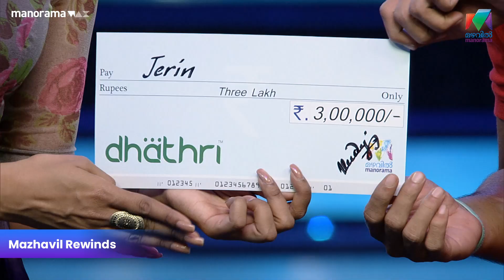3 ലക്ഷം രൂപ സ്വന്തമാക്കി ജെറിൻ...| Minute to Win it | Game Show | Mazhavil Manorama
3 ലക്ഷം രൂപ സ്വന്തമാക്കി ജെറിൻ